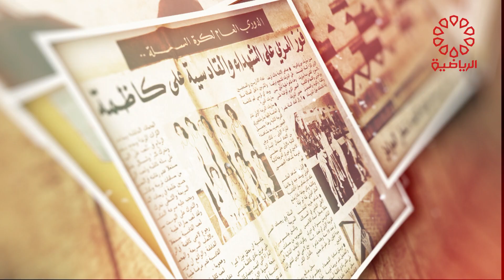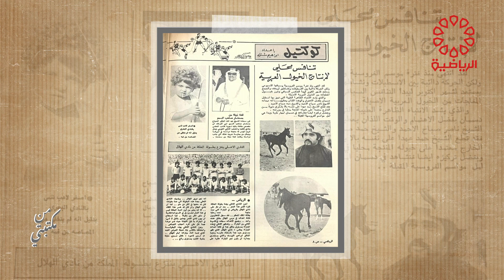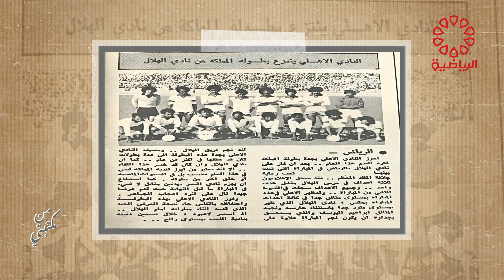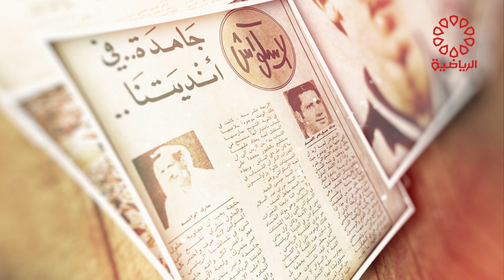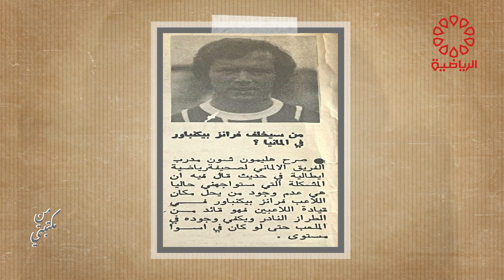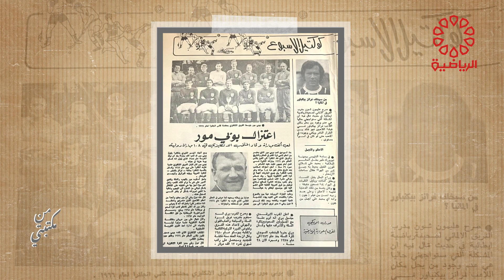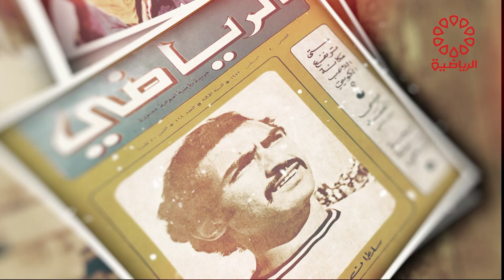برنامج من مكتبتي الخميس 22/2/2024